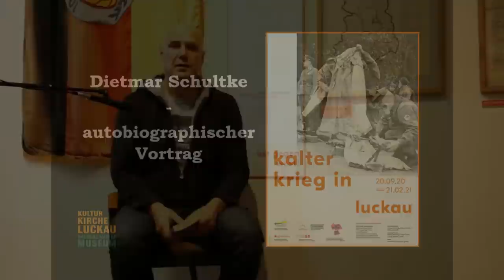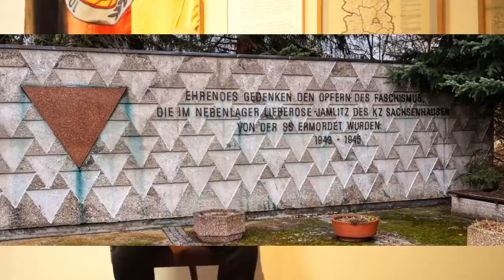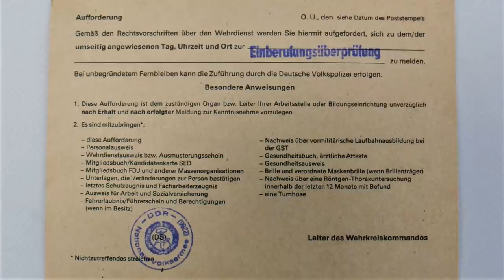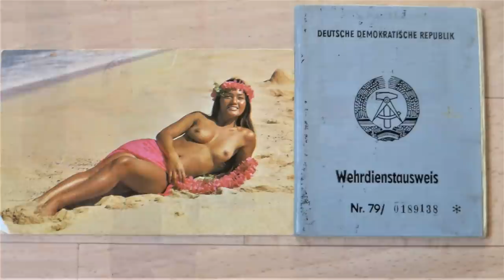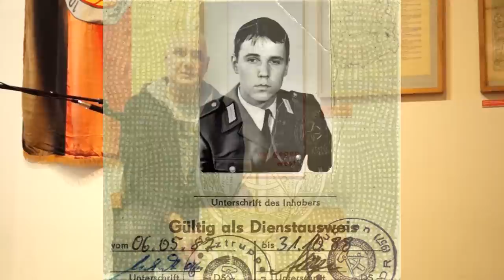Ein DDR-Grenzsoldat erzählt – Wehrdienst am Brocken im Harz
Im Niederlausitz-Museum Luckau erzählt Dietmar Schultke von seiner Zeit als Wehrpflichtiger bei den DDR-Grenztruppen – und seiner gleichzeitigen Sehnsucht nach dem „Westen“.

Das Video entstand im Rahmen der Ausstellung „Kalter Krieg in Luckau“ (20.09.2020 – 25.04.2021).

Wer mehr darüber wissen möchte, kann uns auf Facebook oder Instagram folgen, oder unsere Seite besuchen:

Zu Beginn des Vortrags sagt Herr Schultke aus der über 40 Jahre zurückliegenden Erinnerung, dass er in der 3. Klasse zum Thälmann-Pionier vereidigt wurde, korrekt ist jedoch die 4. Klasse.

 "Von 1961 bis 1989 leisteten mehr als 600.000 männliche DDR-Bürger ihren Wehrdienst an der innerdeutschen Grenze ab."

Hinweis: in Min. 15:21​ sagt Dietmar Schultke „200 Kilometer“. Gemeint ist „200 Meter“.